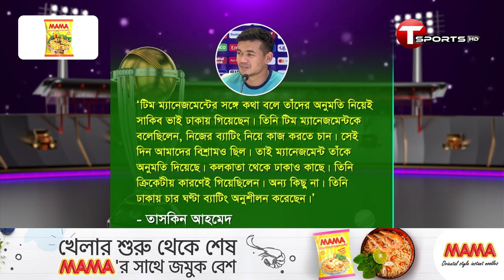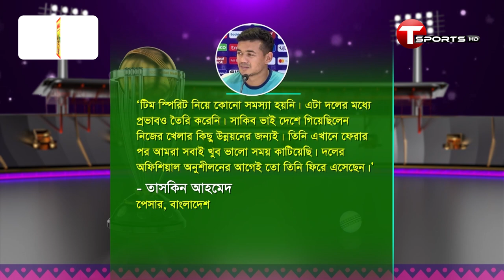সাকিবের ঢাকা আসায় টিম স্পিরিটে কোন সমস্যা হয়নি; বলছেন তাসকিন | T Sports